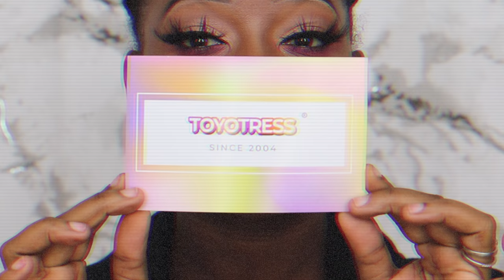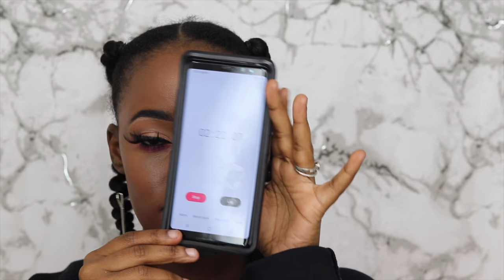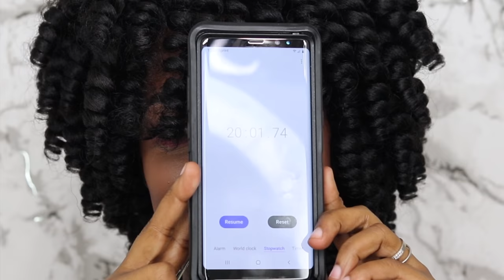20 Min BRAIDLESS Wand Curl Crochet Braids! + Pros & Cons of Braided vs Braidless | Toyotress Hair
Hair | Toyotress Hair Co. | Wand Curls | 1 Pack | Color 1B

If you need help learning to crochet, check out the links below ^_^

xoxoxo
~ Mary K. Bella~